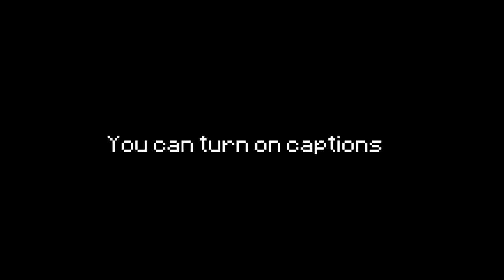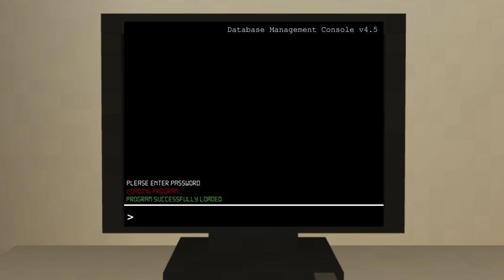SCP: Dystopia v1.7.0 - Release Trailer (Long Roleplay) [Minecraft BE Addon]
So yeah it's coming soon. But not like previous version. I will upload it after a week.

Facility map used: Secret.

✔My almost videos using sounds from these websites.